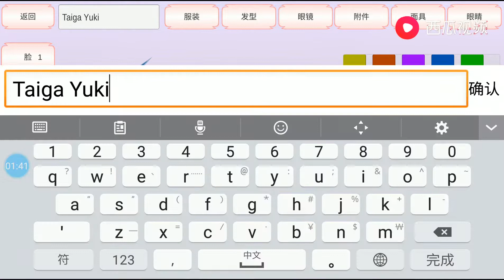听说，樱花更新了，赶紧随着夏墨的步子来康康吧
柠萌仙女呀